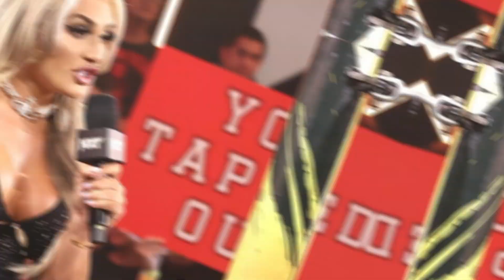Top 10 Things WWE Need To Do At WrestleMania!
What other moments made you feel this way?
PLEASE LIKE & SUBSCIRBE